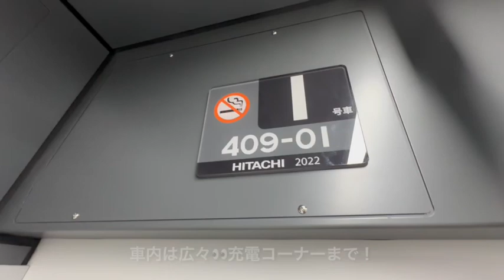新造車両400系は未来に飛んで行きそう！【大阪メトロ】【Osaka Metro】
2023年7月某日
関西支社メンバーのKさんが、Osakametroの400系に乗ってきました。
運転台が未来チック！
カッコいいし、スタイリッシュ♪

Kさん
いつも動画をありがとうございます🙇‍♂️